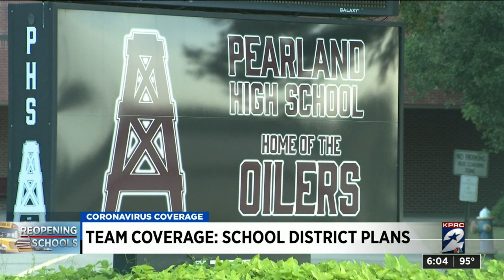Team coverage: School district plans